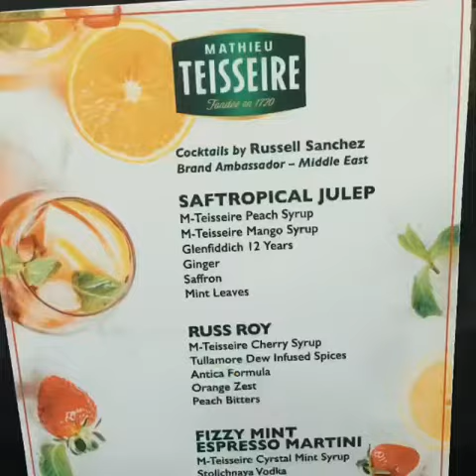Lebanon Mathieu Teisseire